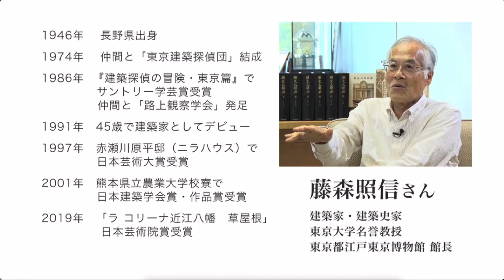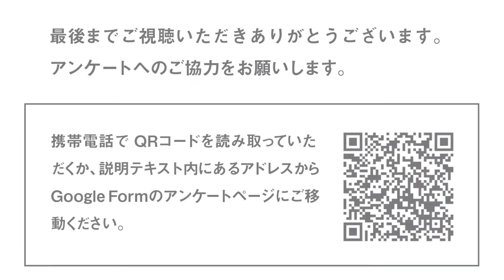デザインコネクト・レクチャー① 藤森照信「人が集う場」‹第一部›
第一部をご視聴いただいた皆様へ
アンケートにご協力くださいますようお願い申し上げます。

‹事業概要›
　(公財)ふくい産業支援センター デザイン振興部は、次の時代を見据えたデザインに取り組む各分野のスペシャリストをゲストに招く「デザインコネクト・レクチャー（全４回）」を配信します。本レクチャーは、デザインの各分野で活躍するゲスト講師が、新しい時代を切り開くための取り組みや考え方、先進事例を紹介します。

　第１回目のゲストは、東京都江戸東京博物館・館長であり、一面に芝が生えた屋根が印象的な人気施設「ラ コリーナ近江八幡」の建築設計を手がけた藤森照信氏です。ご自身の建築設計に対する取り組み方、印象に残った福井県の建築等について語っていただき、人が集う場になるための魅力発見・アイデアの創出に繋げます。１５分番組で二部構成になっています。

‹レクチャー概要›
タイトル：第一回 デザインコネクト・レクチャー「人が集う場」
ゲスト講師：藤森照信　東京都江戸東京博物館 館長 / 建築家・建築史家
ナビゲーター：福田布貴子（フリーアナウンサー）

‹藤森照信氏プロフィール›
1946年生。東京大学大学院工学系研究科博士課程修了。現在、江戸東京博物館館長、東京大学名誉教授、工学院大学特任教授。近代建築史・都市史研究を経て1991年、45歳のときに〈神長官守矢史料館〉で建築家としてデビュー。土地固有の自然素材を多用し、自然と人工物が一体となった姿の建物を多く手掛けている。建築の工事には、素人で構成される「縄文建築団」が参加することも。代表作に〈タンポポハウス〉、〈ニラハウス〉、〈高過庵〉など。近作に〈多治見市モザイクタイルミュージアム〉や「ラ コリーナ近江八幡」の〈草屋根〉〈銅屋根〉などがある。

主　催：デザインセンターふくい

デザインセンターふくい
（公益財団法人ふくい産業支援センターデザイン振興部）
〒915-0096　福井県越前市瓜生町5−1−1　福井ものづくりキャンパス　２階